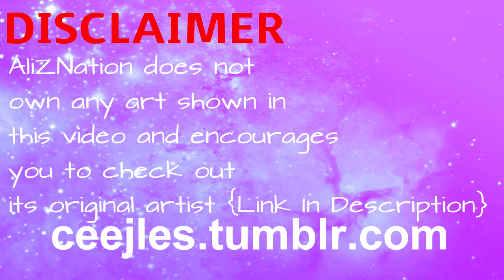【Miraculous Ladybug】Growing Tall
Mari:  Me